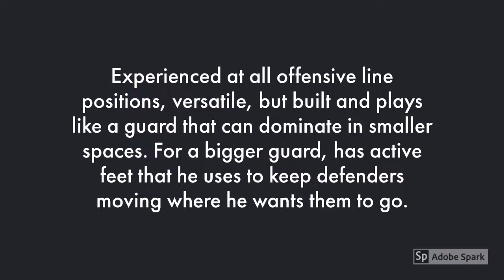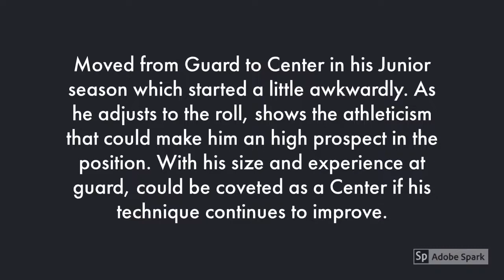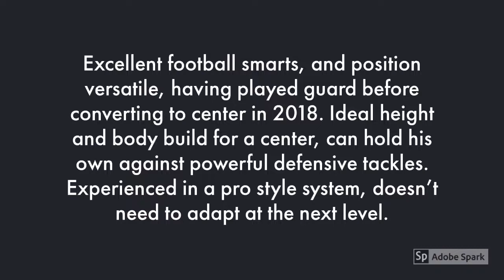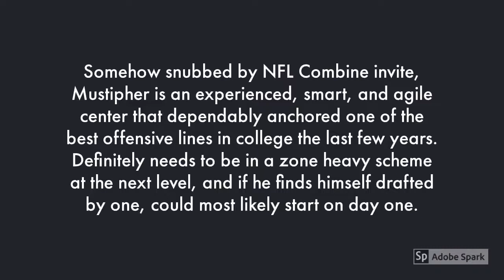2019 NFL Draft Top Center Prospects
2019 NFL Draft Top Center Prospects, including: Garrett Bradbury, Erik McCoy, Michael Deiter, Michael Jordan, Connor McGovern, Elgton Jenkins, Ross Pierschbacher, Keegan Render, Lamont Gaillard, Sam Mustipher